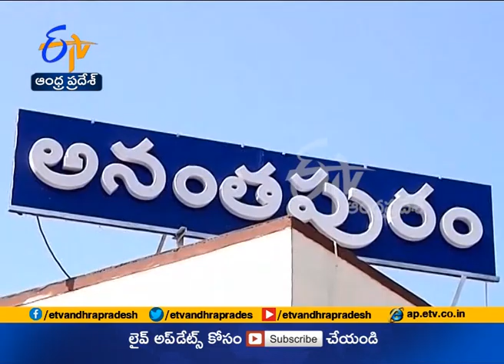Jaikisan AP | 23rd Feb'19 | Trellis method of Tomato gave good yields to Anantapuram farmer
నీటి వసతి ఉంటే చాలు... ఏడాది పొడవునా కూరగాయలు పండించవచ్చు. సీజన్‌నిబట్టి పంటలు మార్చి మంచి దిగుబడులు సాధించవచ్చు. కూరగాయ పంటలకి...సాంకేతిక పద్ధతులు జోడిస్తే మరిన్ని ఫలితాలు పొందవచ్చు. బిందు పరికరాలు, మల్చింగ్‌ ద్వారా ఇప్పటికే ఎంతో మంది రైతులు ఆశాజనక దిగుబడులు అందుకుంటున్నారు. టమోట పంటని సంప్రదాయ పద్ధతుల్లో సాగుచేస్తే తెగుళ్ల బెడద ఎక్కువై దిగుబడులు తగ్గిపోతున్న నేపథ్యంలో... కొందరు రైతులు... ట్రెల్లిస్ విధానం ఆచరిస్తున్నారు. అనంతపురం జిల్లాకు చెందిన ఓ యువ రైతు... ఇదే పద్ధతి అనుసరించడంతోపాటు సొంతంగా మార్కెటింగ్ చేసుకుంటూ లాభాలు పొందుతున్నాడు.